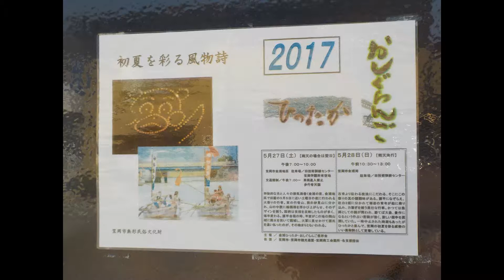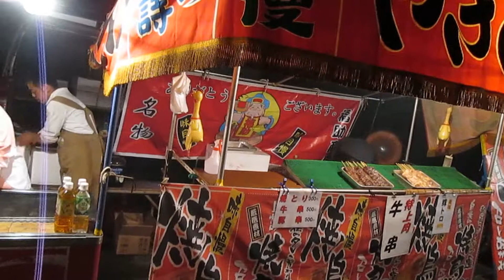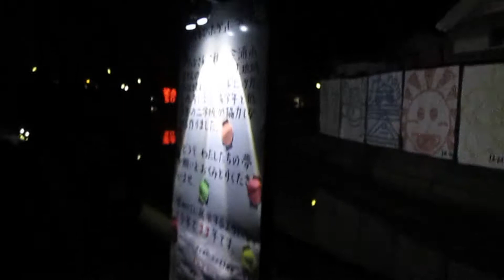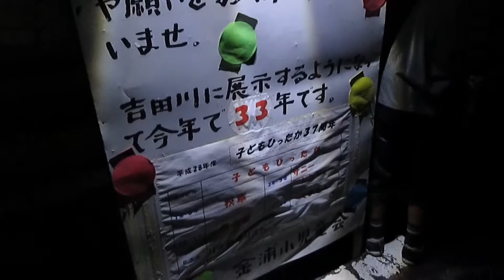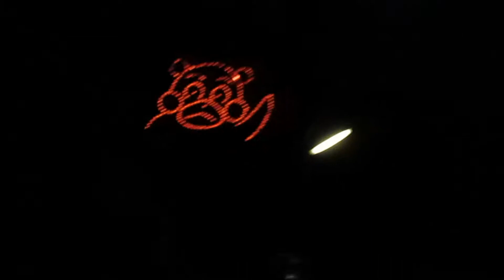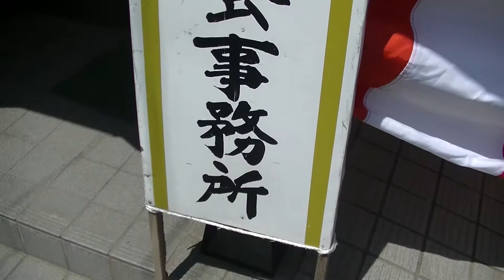岡山の祭り【ひったか・おしぐらんご】笠岡市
ひったか・おしぐらんご
●ひったか
笠岡市指定重要無形民俗文化財
●開催日時
旧暦５月５日に近い土曜日
１９：００～２２：００
●雨天延期
●開催場所
岡山県笠岡市金浦
井笠バス
笠岡～福山線他
金崎停留所下車
徒歩１０分程
●露店
あり
★動画
ひったか２０１６
平成２８年６月５日（日）岡山県道２８９号・東大戸金浦線（岡山県笠岡市金浦）
●おしぐらんご
●開催日時
旧暦５月５日に近い日曜日
開催時刻は満潮時前後に実施するので毎年異なる
●雨天決行
●開催場所
金浦港
井笠バス
笠岡～福山線他
金崎停留所～金浦口停留所～西浜停留所のいずれか下車
徒歩５～１０分程
●露店
あり（少ない）
●参加資格
お菓子投げは制限なし
●参加費
不要
★動画
おしぐらんご２０１７
平成２９年５月２８日（日）老人憩いの家・竜宮荘（岡山県笠岡市金浦１５６３番地）